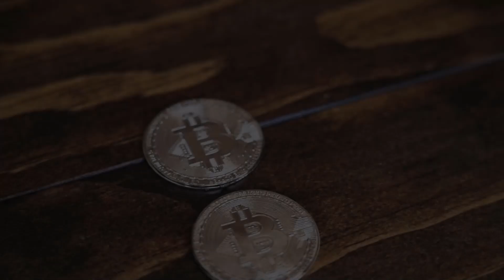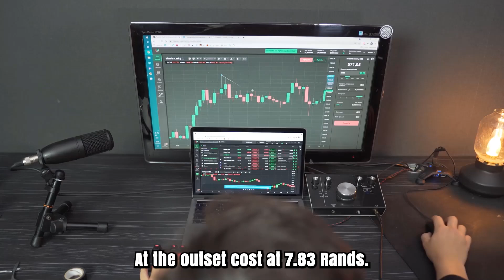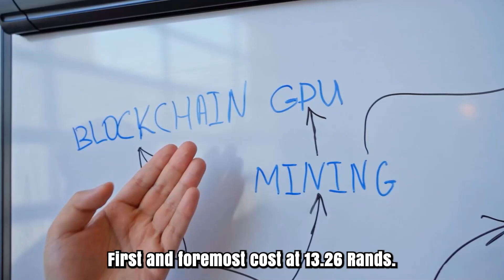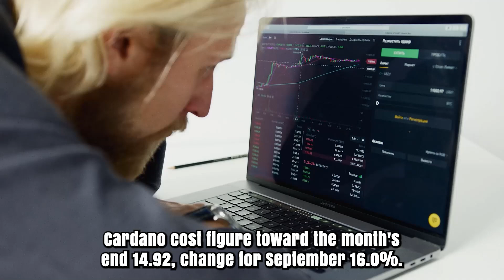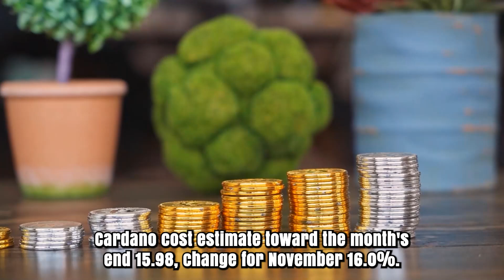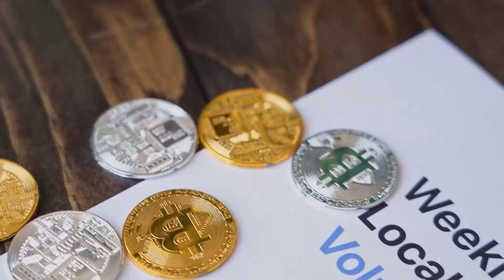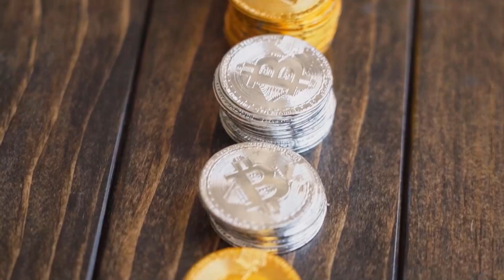ADA PRICE WILL SKYROCKET ON THIS DATE?? - CARDANO PRICE PREDICTION & LATEST UPDATES